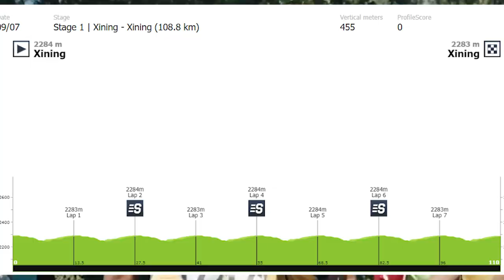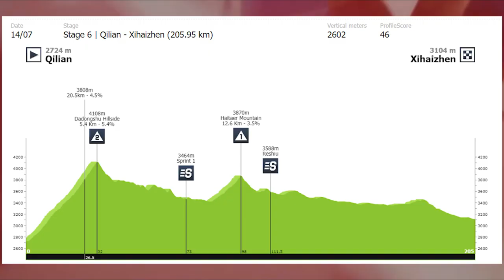The most crazy race in PRO CYCLING ? - Eritrean Mulubrhan WINS !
Henok Mulubrhan won the GC at Tour of Qinghai Lake 2023 which has some ridiculously high elevation with stages climbing over 4000m high.